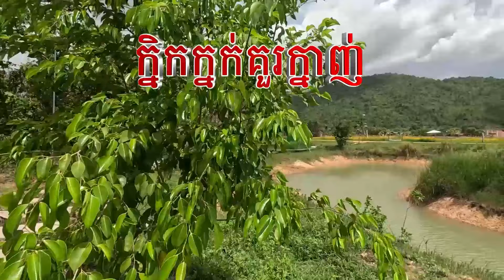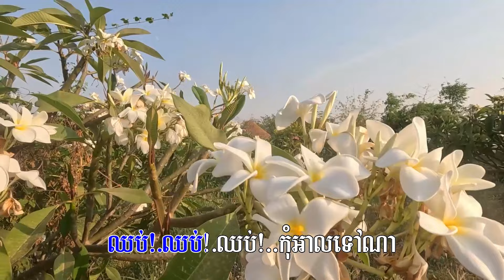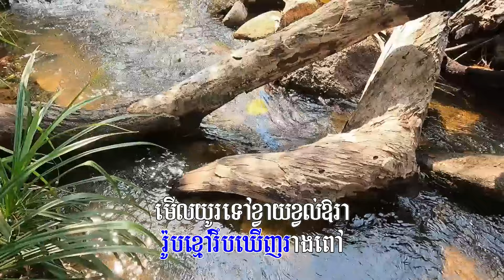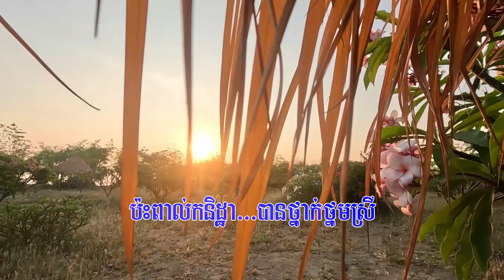៣០៩.​ ក្និកក្នក់គួរក្នាញ់ (ភ្លេងសុទ្ធ) ច្រៀងដោយៈ ណន ចំណាន និពន្ធទំនុកច្រៀងៈ មាស ស៊ីថុល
ប្រគុំតន្រ្តីៈ ពិភពថ្មី
ចាងហ្វាងផលិតកម្មៈ ជា ចននី
ក្និកក្នក់គួរក្នាញ់
១. រូបខ្មៅរឹបឃើញរាងពៅ មើលយូរទៅខ្វាយខ្វល់ឱរា សក់វែងចងផ្កាចំប៉ា វង់ភ័ក្ត្រស្រស់ជាងបុប្ផា
ឃើញភ្លាមចិត្តជ្រួលស្នេហា អាណិតមេត្តាដល់បងណាអូន។
បន្ទរ. ឆាប់! ឆាប់! ឆាប់! ឆាប់ខឹងម្ល៉េះអូន ខុសហើយណាស្រី សរសើរដោយចិត្តភក្ដី ញញឹមរីករាយ
ឆ្លើយតបនឹងបង មិនមែនបញ្ជោរនួនល្អង គួរតែទងវង អូនឆ្លើយថាអរគុណ។
២. ក្និកក្នក់ម្ញិកម្ញក់គួរក្នាញ់ បានស្រលាញ់ត្រឹមតែនេត្រា ពេលខឹងរិតល្អអស្ចារ្យ ស្រពោនងរមិនវាចា
ធ្វើម្ដេចទើបមានវាសនា ប៉ះពាល់កន្និដ្ឋា បានថ្នាក់ថ្នមស្រី។
បន្ទរ. ឈប់! ឈប់! ឈប់! កុំអាលទៅណាស្ដាប់បងសិនថ្លៃ រូបស្រស់ស្អាតដូចពិសី កុំងរណាស្រី
បងអង្វរអូន បងចាញ់សម្ផស្សស្រីស្ងួន ឆ្លើយច៎ាមកអូន សូមងាកបង្ហាញភត្រ្តា។